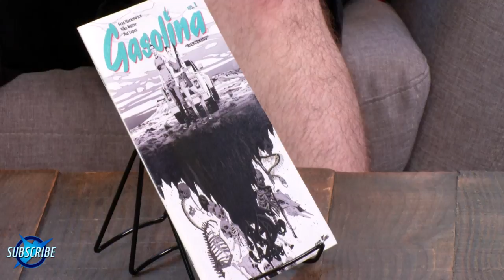Skybound Editor-in-Chief & Creator Sean Mackiewicz! - SDCC 2017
Our very own editor-in-chief Sean Mackiewicz jumped on our livestream in San Diego to talk Gasolina & Skybound Comics! Listen as Ezekiel III picked his brain about the new book, creator-first thinking and writing romance & heavy-hitting action. Only on Skybound!

Also check out:
What Inspired these Image Comics 25th Anniversary Comic Variants!?

The Walking Dead: Look at the Flowers Fan Reaction Compilation!

The Walking Dead: Noah's Death Fan Reaction Compilation!

Telltale's The Walking Dead Season 1 (Episodes 4 & 5) Recap - The Skybound Rundown

Telltale's The Walking Dead Season 1 (Episodes 1-3) Recap - The Skybound Rundown

Fear The Walking Dead: "Pillar of Salt" Fan Reaction Compilation

Fear The Walking Dead: "Los Muertos" Fan Reaction Compilation